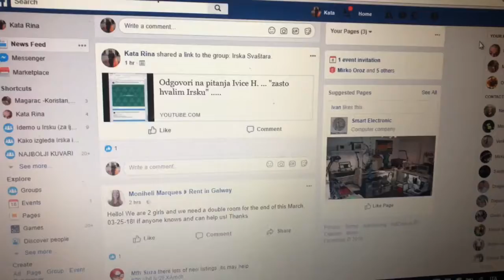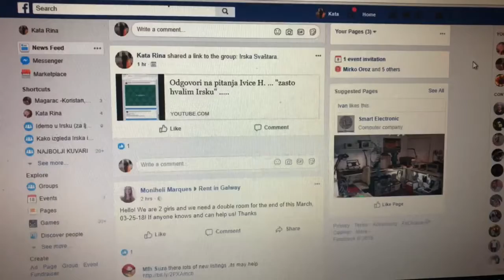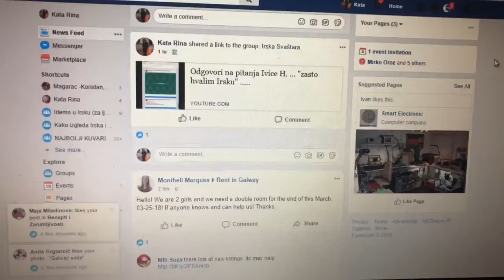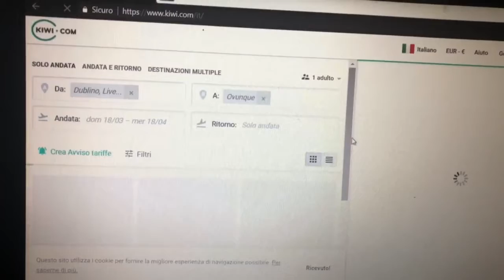Come avere i biglietti aerei a prezzi bassi